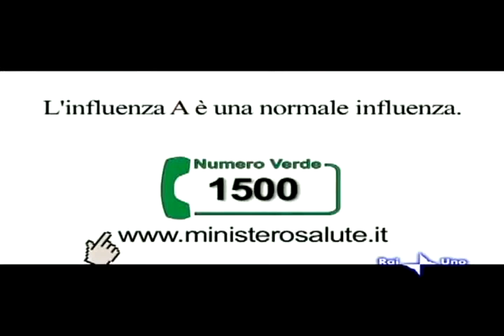Tamanduá Idiomas Topo Gigio e as 5 regras para combater a gripe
Topo Gigio e le 5 regole per combattere l'influenza